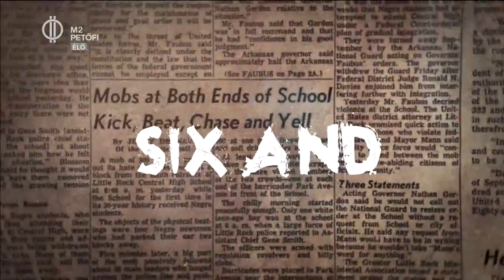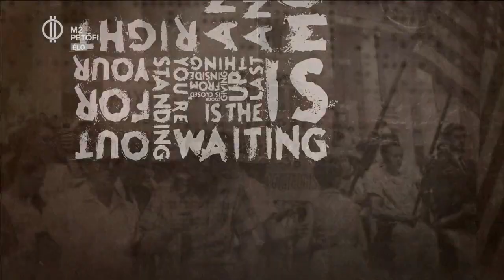Little Rock Nine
Megjelent a Slowmesh második nagylemeze. A fő csapásvonal a stoner-rock alapú dögös rock and roll muzsika. A zenei palettát azonban olyan dalok is színesítik, amelyek a dark-country, a punk rock, valamint a grunge világát idézik, és helyenként sötétebb hangulat is felfedezhető az albumon. Egymás után jelennek meg a dalokhoz készített klipek, a harmadikat, a Little Rock Nine -t az Én vagyok Itt! - ben láthattátok először. A különleges videó után a zenekar két tagjával Imi beszélgetett.